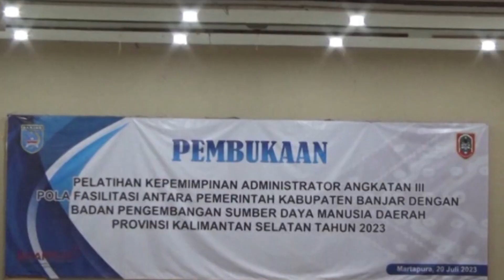PELATIHAN KEPEMIMPINAN ADMINISTRATOR ANGKATAN III TAHUN 2023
Guna meningkatkan kemampuan, kapasitas dan kompetensi teknis manajerial para Pejabat Administrator Aparatur Sipil Negara, BKPSDM Banjar gelar pelatihan kepemimpinan administrator angkatan iii tahun 2023, belum lama tadi.